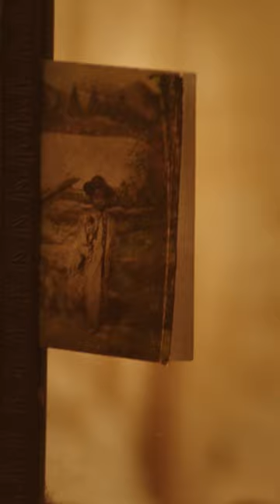HeritageMinutes | Jackie Shane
As a pioneering trans soul singer in the 1960s, Jackie Shane’s unapologetic and authentic presence in Toronto contributed to the local R&B music scene and made her an enduring queer icon in Canada.

This Heritage Minute celebrates the iconic soul singer Jackie Shane. Jackie Shane was a Toronto-based soul-singer from Nashville performing on the Yonge Street strip in the 1960s. She left her mark with her hit “Any Other Way” as a local favourite throughout the decade and as an originator of the R&B music scene known as the Toronto Sound.

As a Black transgender performer, she faced many adversities but found her calling on stage where she felt more free to share her true self. Her unapologetic and authentic presence made her an enduring queer icon in Toronto and beyond.

More educational content at:
historicacanada.ca
thecanadianencyclopedia.ca

Credits:
Jackie Shane – Ravyn Wngz
Narrator – Beverly Glenn-Copeland
Directors – Pat Mills and Ayo Tsalithaba
Director of Photography – Gayle Ye
Editor – Nicole Sison
Composer – Murray A. Lightburn
Written by – J.P. Larocque
Producers – Caitlin Brown and Vanessa Magic
Produced By Harlow Creative

Music copyright:

Written by William Bell
Performed by Jackie Shane
Courtesy of Universal Music

“New Way of Lovin”
Written and performed by Jackie Shane
Courtesy of The Numero Group.